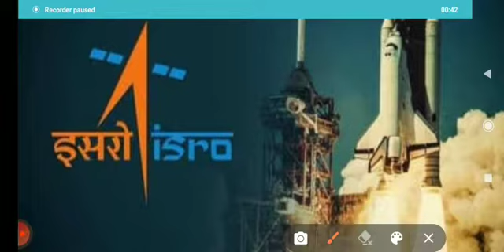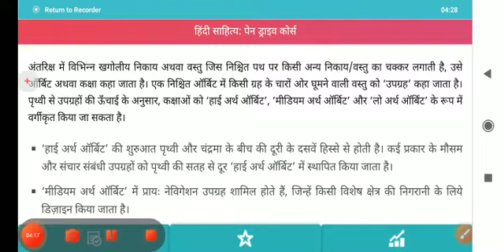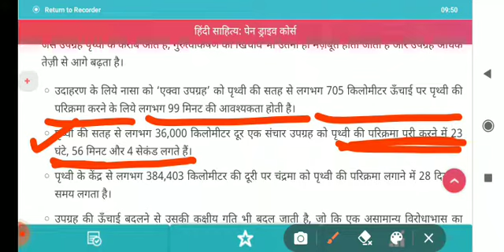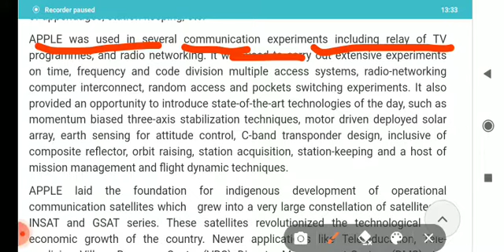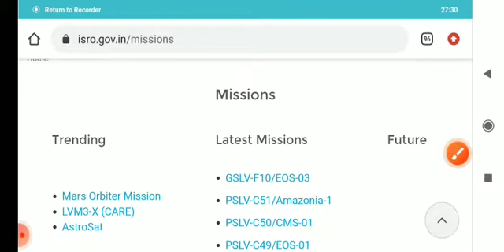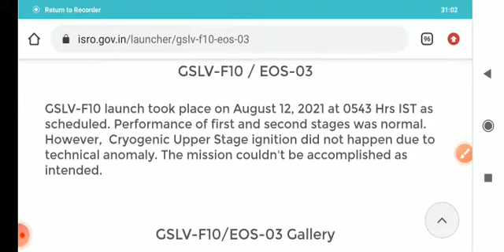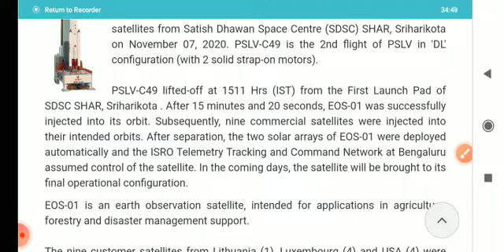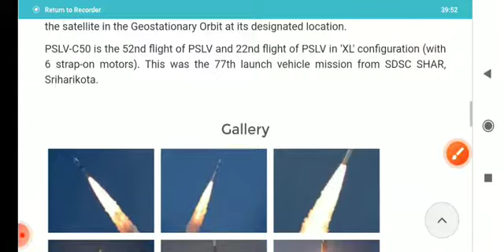isro project 2021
ISRO 2021
Settelite 2021